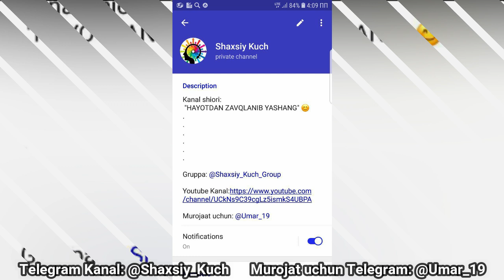Omadsizlik Haqida | Robert Kiyosaki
Robert Kiyosaki Omadsizlik Haqida
Rebert Kiyosaki doim birinchi bo'lishga urungan, Robert Kiyosakini ikkinchi o'rin qoniqtirmas edi. Robert kiyosaki hayoti davomida ko'plab omadsizlik ga  uchragan. Ko'plagan omadsizlik natijasida omadli odamga aylangan. Va Robert Kiyosaki doim Psixologiya ga qattiq e'tibor beradi. Jumladan Boy ota kambag'al ota kitobida ham psixologiya o'rni qanchalik ekanini ko'p ta'kidlagan.

Robert Kiyosaki, Psixologiya, Psihologiya, Psihalogiya,